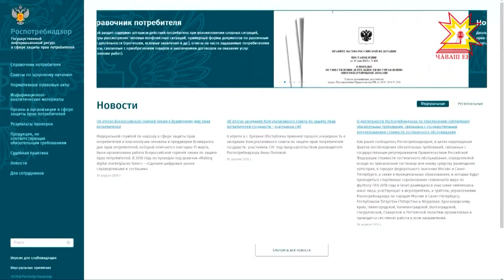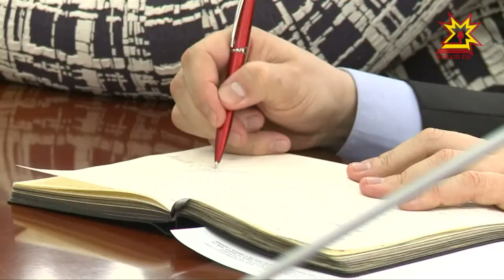Услуги розничной торговли, общественного питания и ЖКХ.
Права потребителей в этих сферах нарушаются наиболее часто. Какие меры по их защите принимаются, обсуждали на заседании Координационного совета при Главе республики.